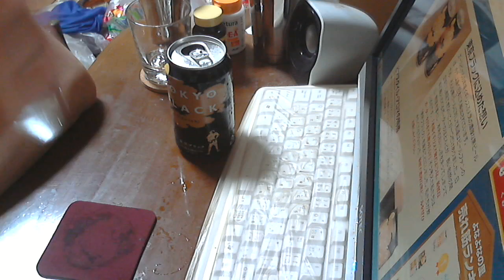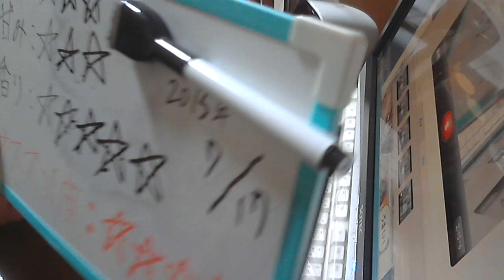酒好きな新潟人の飲酒動画 part928 東京ブラック 【生ビール】